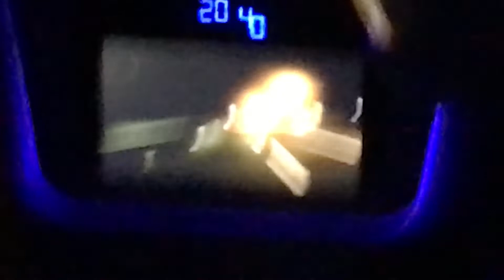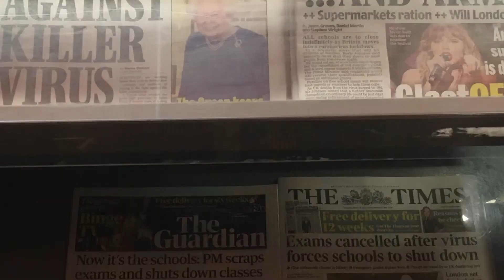Disjecta Membra lol